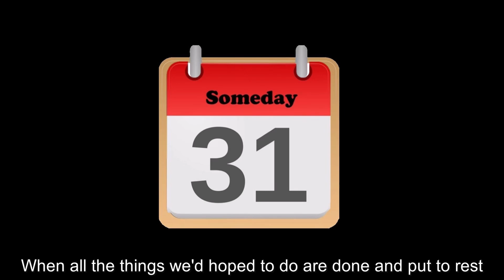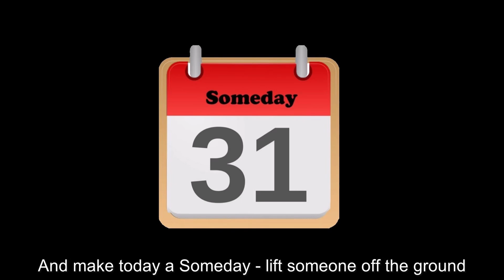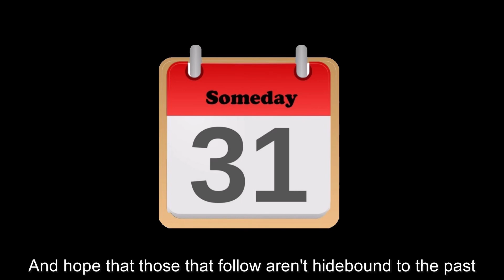Someday © Peter Potthoff 2024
Someday is the kind of day
That never seems to come
A day on which our hopes and dreams
Dance to another drum
When all the things we'd hoped to do
Are done and put to rest
But somehow there are always
Things that need to be addressed

It's just around the corner
We all seem to believe
A day unlike all others
We all hope to receive
We all await our Somedays
As part of what we're due
Reward for living's foibles
We hope that will accrue

Will we live to see a better day
When men don't have to wait
For basic rights and liberties
Not subject to debate
Where women get to make the choice
Of what their bodies bear
And no one has to worry about
Shelter food or care

Every day's a Someday
To those who are in charge
Who go about their business
And enjoy life living large
Would it be so difficult
To spread some love around
And make today a Someday
Lift someone off the ground

I can only live each day
As if it were my last
And hope that those that follow
Aren't hidebound to the past
I'll try to help my fellow man
Get thru each trying day
And hope that their tomorrow's
A bit brighter than today

That eventually must come
A day on which our obstacles
Have been passed or overcome
When all the things we'd tried to do
Have put us to the test
And we hold on to the memories
Of the things that we loved the best